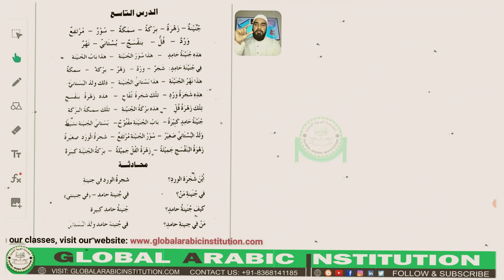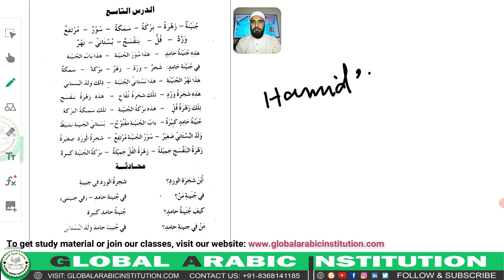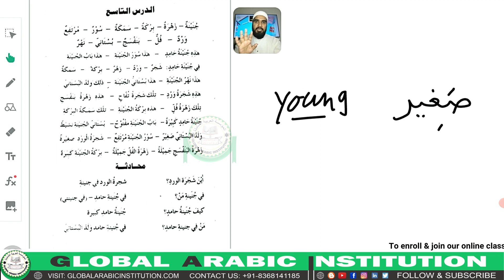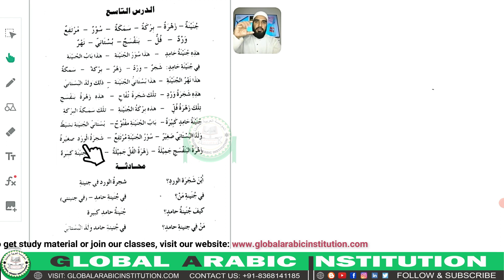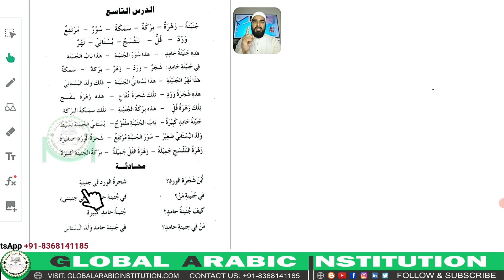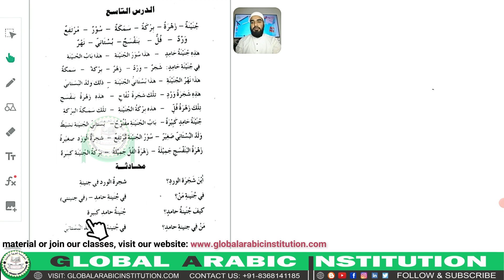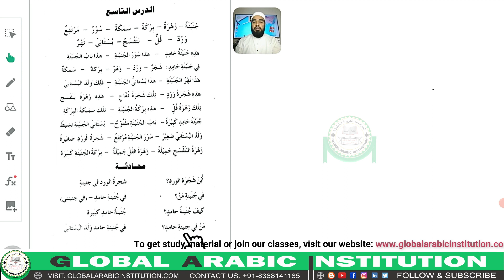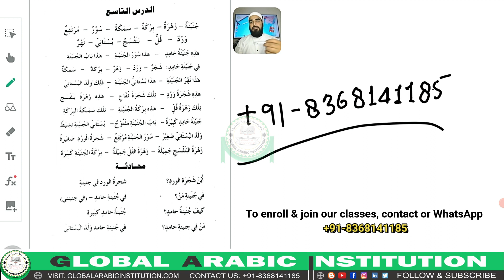9th lesson Al Qirat Ul Waziha | Arabic English, Arabic Urdu Translation | Arabic For Beginners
9th lesson Al Qirat Ul Waziha | Arabic English, Arabic Urdu Translation | Arabic For Beginners

Global Arabic Institution is an educational channel hosted by Mohd Raihan Nadwi, we have professional Arabic & English language speaking, reading, writing, translating, creating stories for children and adult, and lots of skills as well, it's our first priority to make education available for everyone on the face of earth .

المؤسسة العربية الشاملة قناة تعليمية استضافها محمد ريحان الندوي، لدينا خبرات في اللغتين العربية و الإنجليزية بشكل احترافي من حيث التحادث و القراءة و الكتابة و الترجمية و سرد القصص للأطفال و الرجال و كثير من المهارات أيضا، من أولويتنا الأولى توفير التعليم عند كل شخص على وجه الأرض.
شكرا للقراءة جزيلا
قوموا بالاشتراك في قناتنا للفيديوهات الممتعة و العملية و المعلوماتية التعليمية

- You can join our online classes as well

- Have a look at another videos:-